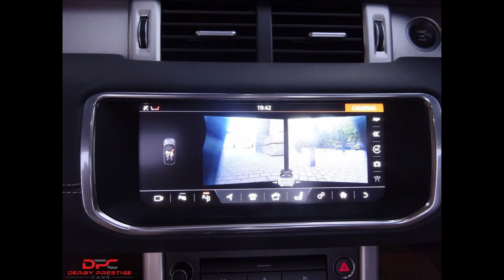BMW 7 Series 3 0 730Ld M Sport Auto ss 4dr